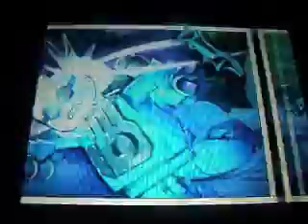Calling Out For Lego Batman DS [P4] Hey Wat's Up Mr. Freeze?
Just chilling and hanging out? Well guess what, you're going to ARKHAM!